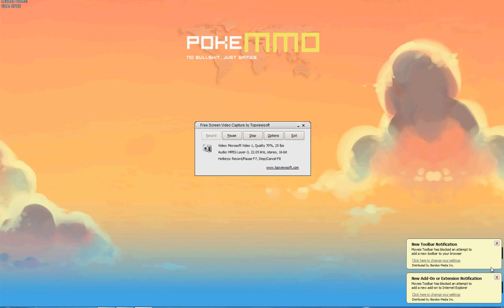Poke MMO #1-Mostrando como se adiciona amigos e a minha Pokedéx!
Boas pessoal daki é Alvin Gamer!!!Hoje trouxe outra vez Poke MMO e desta vez vou ensinar vos como se adiciona amigos e a minha Pokedéx!!Espero que tenham gostado do video e nao se esqueçam de compartilhar o video!!!Se inscrevam no meu canal!Fui!
Subcrevam o meu canal!!!